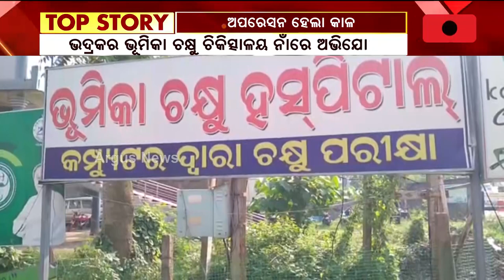Six Of Bhadrak Village Lose Vision After Doing Cataract Surgery In A Private Hospital